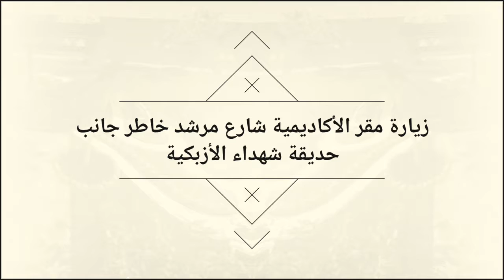دورة تدريبية بعنوان : تنسيق الحدائق